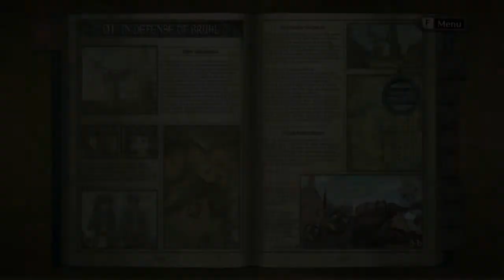Let's Play "Valkyria Chronicles" Part 2 (2/2) - 'So... It's called retreating?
RIP Town Guard...
I guess I'll have to call it retreating now.
Retreated Count : 23